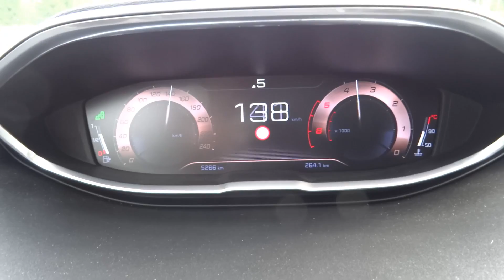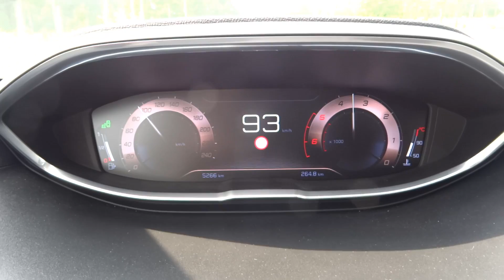Peugeot 5008 1.6 BlueHDI Acceleration Test 0-100 km/h 0-140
Lojalnie uprzedzam po raz drugi po 3008 z tym samym silnikiem, że to jeden z najwolniejszych sprintów do 140km/h w moim życiu. Na szczęście nie samymi osiągami człowiek żyje ;) I tak wolę ten silnik z manualną skrzynią. Zdecydowanie!